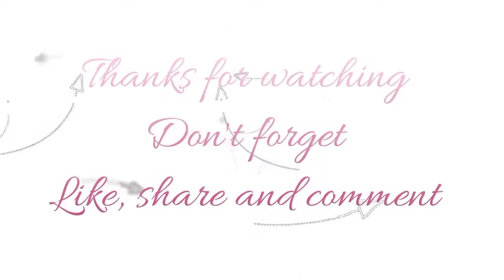Vegetables Christmas Tree New 2020 | Making Christmas Tree 2020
Vegetables Christmas Tree New 2020
# Mom & Sons Decorating Ideas